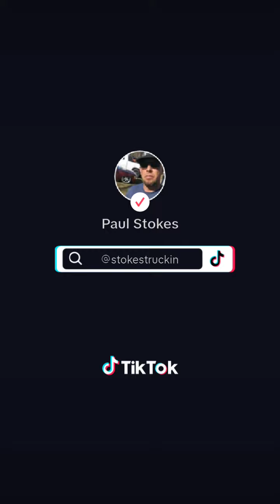July 20, 2023